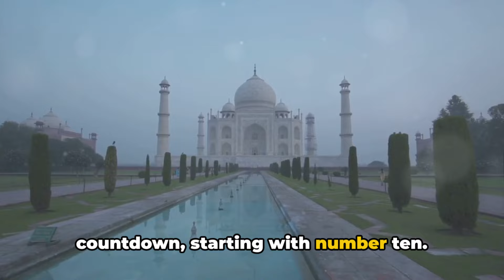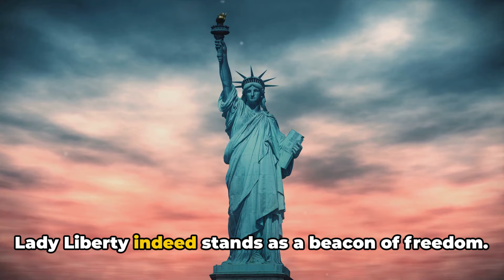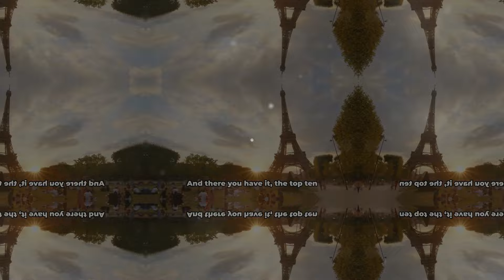Top 10 Must-Visit Global Attractions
Embark on a journey around the globe as we unveil the top 10 must-visit tourist attractions—a collection of wonders that beckon travelers from every corner of the world.